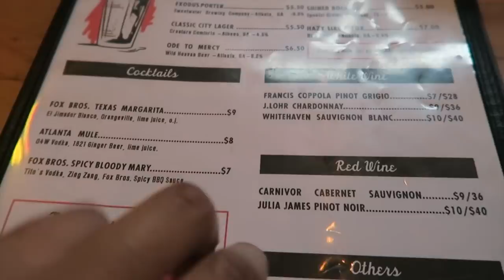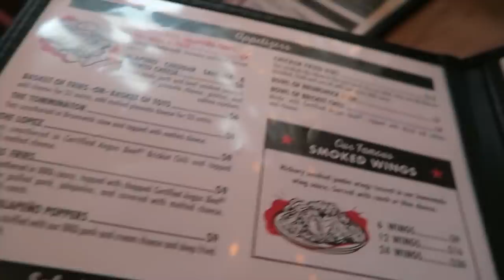Vlogmas 2018⎮DAY 8: Nephew's First Birthday!!!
Such an exciting day!! GRWM & come out to eat as well!

ABH Dip Brow, Dark Brown
Lancome Teint Idole Ultra 450N
Too Faced Born This Way Concealer, Sand
Laura Mercier Loose Trans. Setting Powder
Guerlain Terracotta bronzer 05
Lancome Monsieur mascara
Mac blush, Sweet as Cocoa
Makeup Forever Rouge Artist 42

Gymboree Sandy Springs, GA
Fox Bros. BBQ Atlanta, GA

Sign up and shop through Ebates and earn cash back on almost all online purchases

Lipstick: Makeup Forever Rouge Artist 42
Nails: DND 521
Sweater: Express
Jeans: Seven7
Booties: Guess